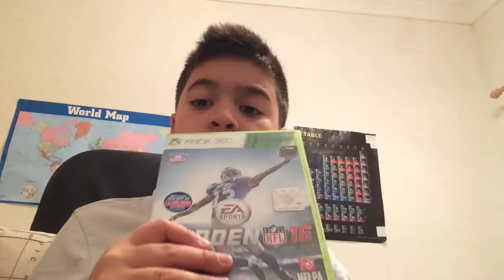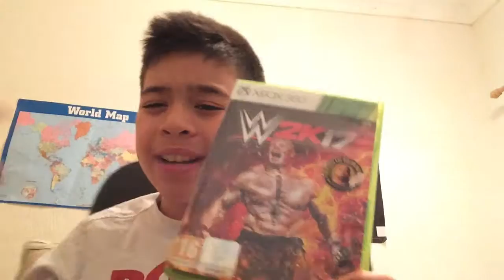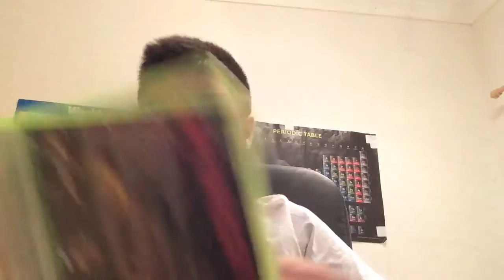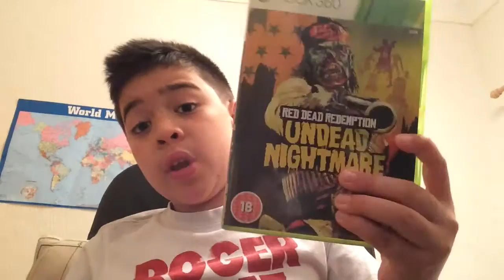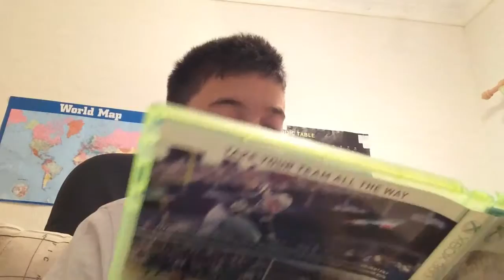MY Top 7 Fab Games Of All Time? Watch To Find Out